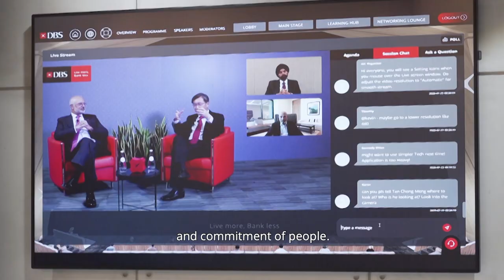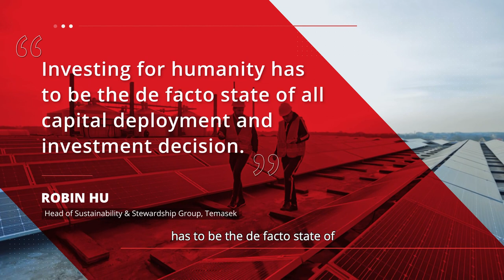The Sustainability Revolution - Al Gore & Piyush Gupta at DBS Asian Insights Conference 2020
“The Sustainability Revolution is also the largest investment opportunity in all of history” — Former US Vice President Al Gore

The Sustainability Revolution has the magnitude of the Industrial Revolution with the speed of the Digital Revolution, says Mr Gore at the DBSAIC2020. Watch on to hear what others had to say about sustainability in a post-pandemic world.

DBS Asian Insights Conference 2020 is now available